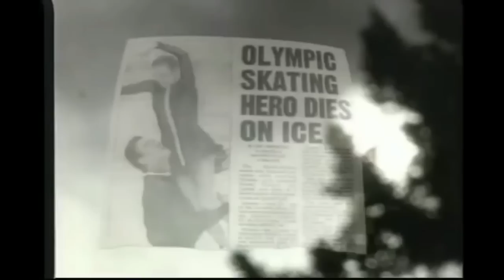Сергей Гриньков.(Любимая, не смей дрожать...)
20 лет назад, 20 ноября 1995 года, не стало великого спортсмена, отца и мужа - Сергея Гринькова. Вечная память...
Ночные Снайперы - Бонни и Клайд